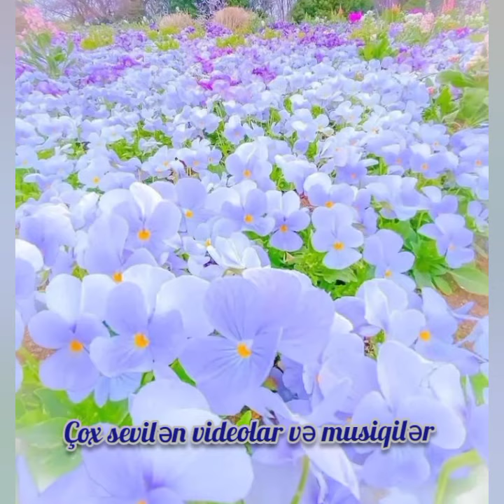Heyifki bu səs kəşf olunmur. Əkrəm Quliyev & elfida canlı ifa müzik elfida (abone olubdəstək olun)